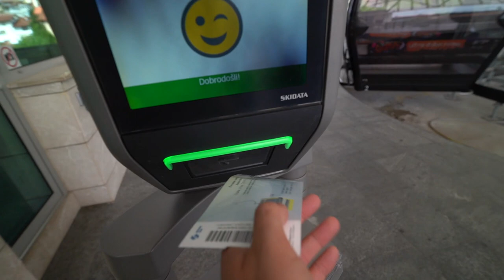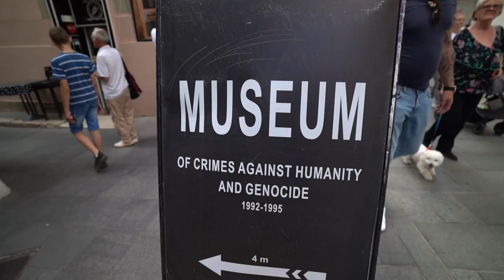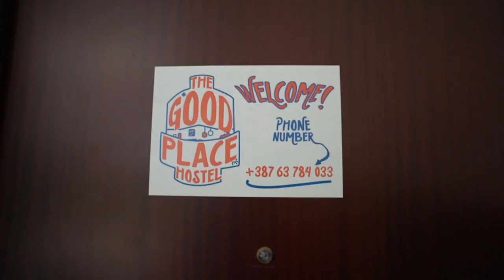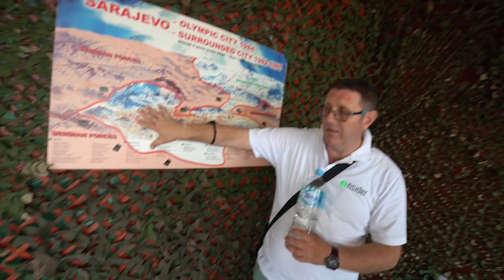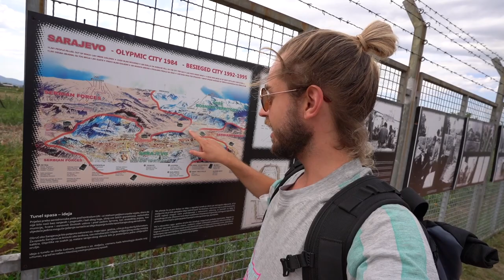SARAJEVO tunnel and abandoned olympic park | Bosnia and Herzegovina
SARAJEVO tunnel and the abandoned olympic park | Bosnia and Herzegovina

Hi Friends

In this video we explore the capital city Sarajevo in Bosnia and Herzegovina. Enjoy :)

LINKS

SURFSHARK VPN - Have you tried Surfshark? Sign up with my link and you will get 1 month free of the same VPN I use

( I use this to get all my music which can be used in your content without worry of this
getting copyrighted)

All footage shot on below cameras and edited in Final cut Pro.
- Go Pro hero 8 Black
- Sony A7iii
- Sony E mount 28-70mm lense
- Tamron E mount 17-28mm lense
- Canon G7x Mark ii
- Mavic mini 2

DAIN LUKA - TRAVEL VLOGGER - UK BASED